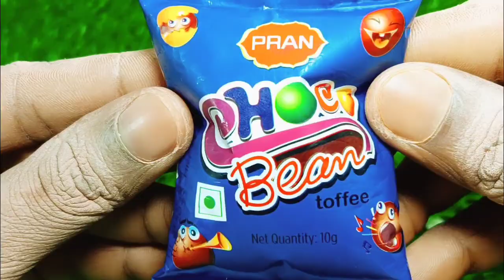Lollipop Designs | Three Pieces Pink Lollipop Unpacking asmr Videos || Satisfying Your Mind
candy Lollipop unpacking videos.